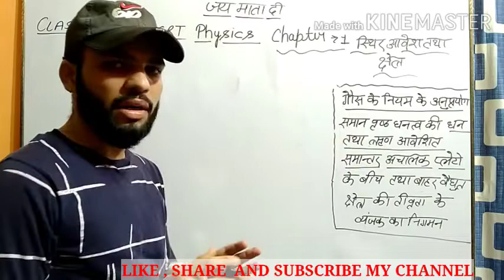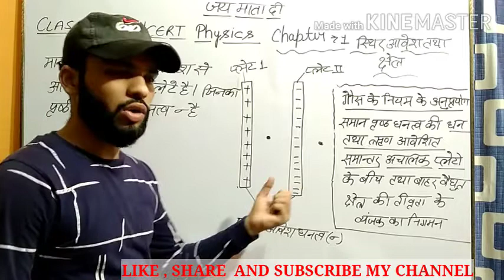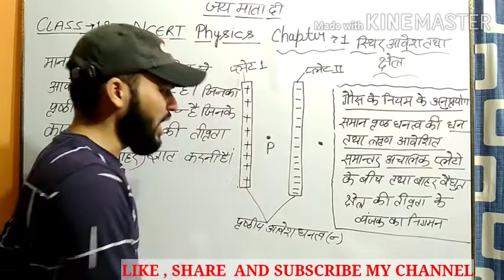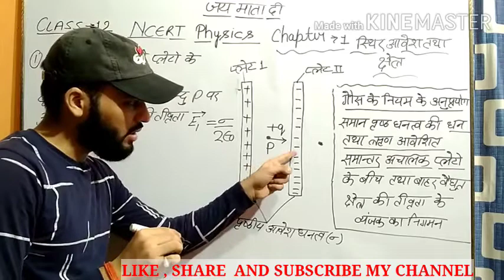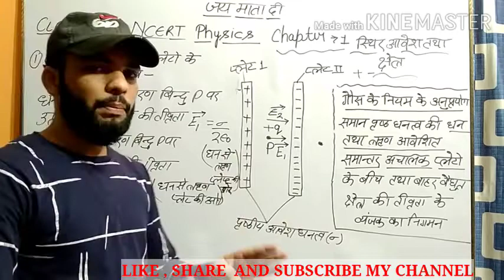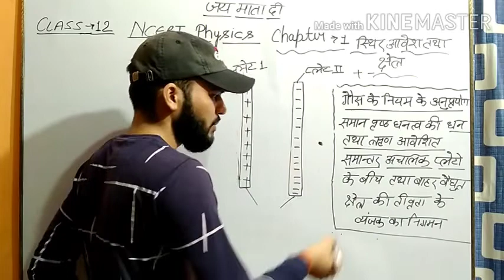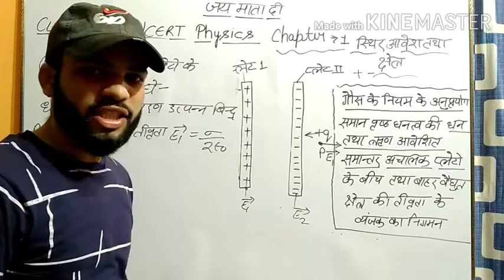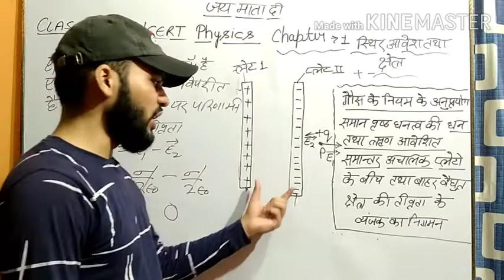CLASS 12 PHYSICS CHAPTER 1 IN HINDI स्थिर आवेश तथा क्षेत्र || ELECTRIC CHARGE AND FIELD PART 11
Physics most important questions answers
BOARD EXAM 2021 Click on this link. 👇

Maths most important questions with solution BOARD EXAM 2021 Click on this link...✌️✌️✌️👇👇👇👇👇👇✌️✌️✌️👇

CHAPTER 1 स्थिर आवेश तथा क्षेत्र (PART 1)

CHAPTER 1 स्थिर आवेश तथा क्षेत्र (PART 2)

CHAPTER 1 स्थिर आवेश तथा क्षेत्र (PART 3)

CHAPTER 1 स्थिर आवेश तथा क्षेत्र (PART 4)

CHAPTER 1 स्थिर आवेश तथा क्षेत्र (PART 5)

CHAPTER 1 स्थिर आवेश तथा क्षेत्र (PART 6)

CHAPTER 1 स्थिर आवेश तथा क्षेत्र (PART 7)

CHAPTER 1 स्थिर आवेश तथा क्षेत्र (PART 8)

CHAPTER 1 स्थिर आवेश तथा क्षेत्र (PART 9)

CHAPTER 1 स्थिर आवेश तथा क्षेत्र (PART 10)